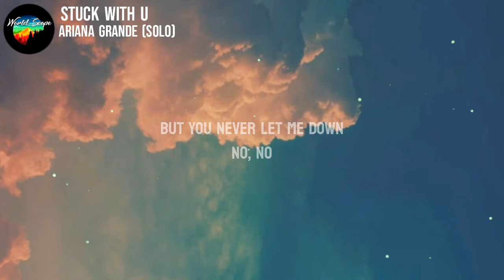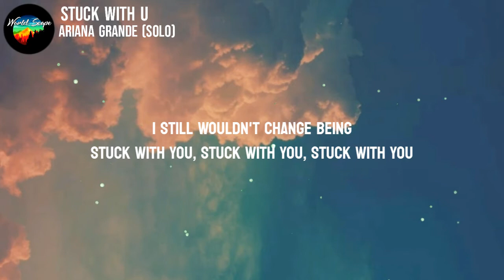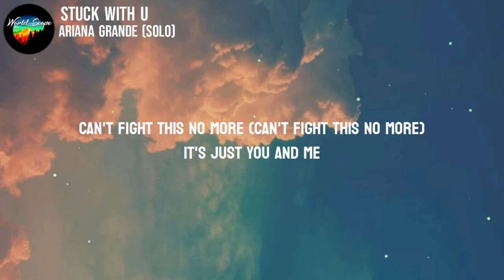Stuck With U - Ariana Grande (Solo) | World Scape | Aesthetic Lyrics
World Scape | Aesthetic Lyrics

Ariana Grande (Solo Version)